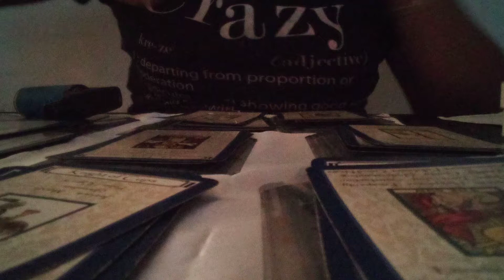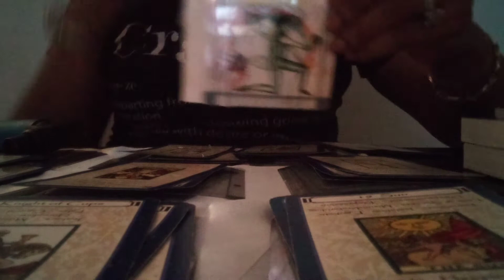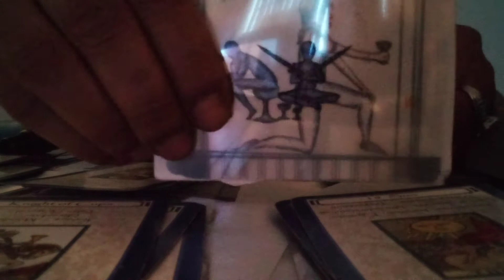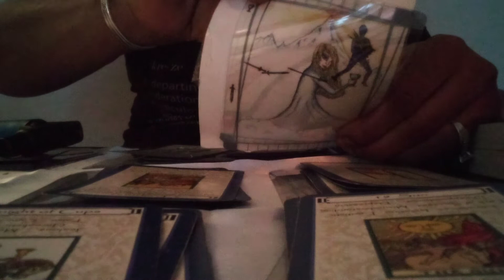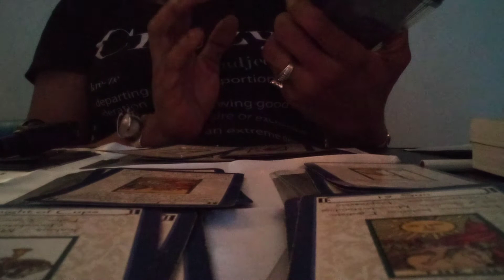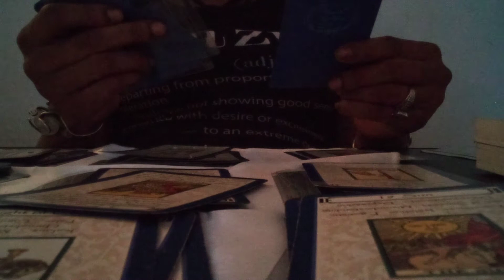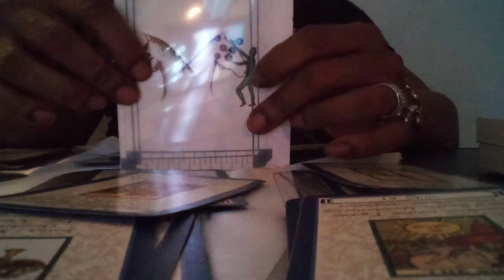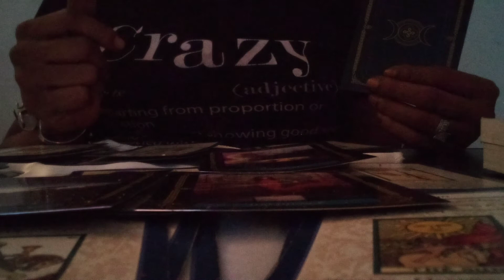Virgo November 2020 Enemy INGREDIENTS👀 To The Pot🥘 Of Sauce (Tht Wouldn't Upload) Bt Coming Soon